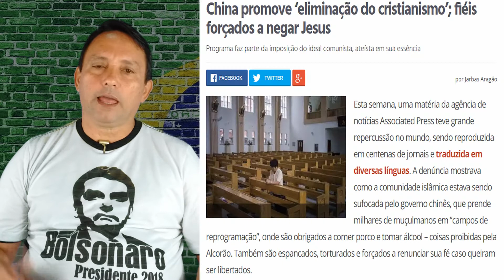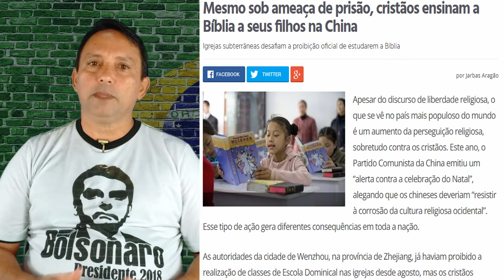LIBERDADE? só com BOLSONARO!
Socialismo e liberdade

Uma constante no discurso socialista é o uso da palavra “liberdade”. Chegam a compor “liberdade” e “democracia” na mesma frase.
Ao longo do século XX, o conceito de liberdade defendido pelo socialismo só amadureceu numa única questão: Agora, eles aceitam o homossexualismo e respeitam as mulheres. Depois de milhares de gays assassinados e de um número muito maior de mulheres estupradas pelos agentes dos regimes comunistas, concluíram que seria uma boa estratégia de arrebanhamento ideológico se apropriar do movimento de liberação sexual iniciado na década de 1960, nos Estados Unidos. Perceberam que conquistariam facilmente a simpatia e o engajamento dos jovens se defendessem a liberdade de cada um fazer o que quiser com seu próprio corpo. Com isso, formaram um verdadeiro exército de militantes conscientes e inconscientes. Um exército de jovens que apoiam os partidos de extrema-esquerda por eles levantarem a bandeira gay e feminista. Levantando essas bandeiras, um partido socialista consegue os votos necessários não apenas para se aprovar leis que conferem direitos aos gays e às mulheres, mas também e principalmente para impor leis que restringem a liberdade das pessoas em todas as outras áreas. No socialismo, o princípio da liberdade individual é respeitado apenas nas questões sexuais. Em todo o resto, a liberdade do indivíduo é questionada, intimidada e restringida.